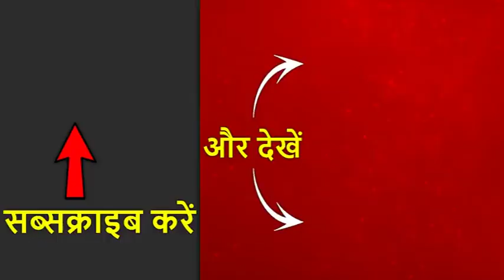उत्तराखंड: औली में गुप्ता बंधुओं के घर की शादी में जश्न 200 करोड़ का, कचरा फैलाया 250 टन का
जश्न 200 करोड़ का, कचरा फैलाया 250 टन का. कहते हैं अमीर और वीवीआईपी लोग साफ सफाई का बड़ा ख्याल रखते हैं लेकिन उत्तराखंड के औली में गुप्ता बंधुओं के घर की शादी में जनता को कचरा मिला है.